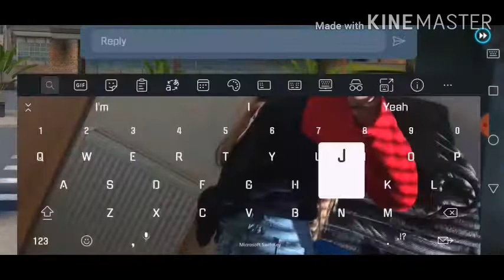Im starting to not like this game~ Ep 2~Gangster 4